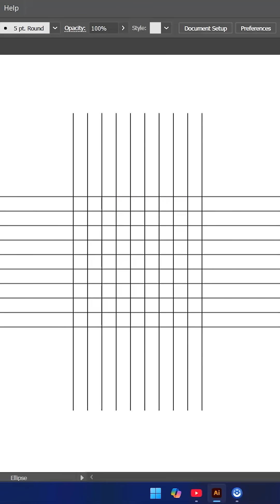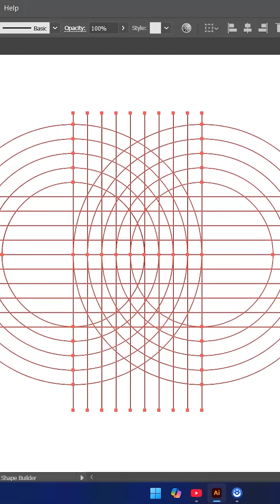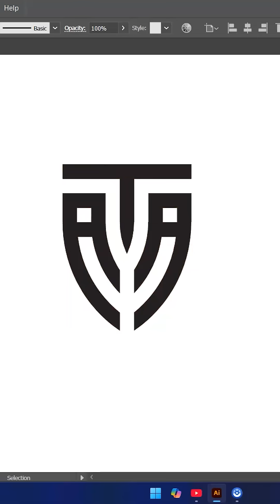How to create a LOGO with grid system in ILLUSTRATOR day 2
In this video, I’ll show you how to design a clean and professional logo using a grid system in Adobe Illustrator. From concept to final vector logo, I’ll guide you through each step to help you understand how to create precise and balanced designs with the help of geometric grids.

✨ What you’ll learn:

Setting up a grid system in Illustrator

Building shapes with perfect alignment and proportion

Using Illustrator tools for clean and scalable logos

Tips for professional logo refinement and final touches

🛠️ Software Used: Adobe Illustrator (any version works!)

Whether you're new to logo design or looking to refine your technique, this tutorial is packed with practical tips and a real-time walkthrough of the grid-based design process.